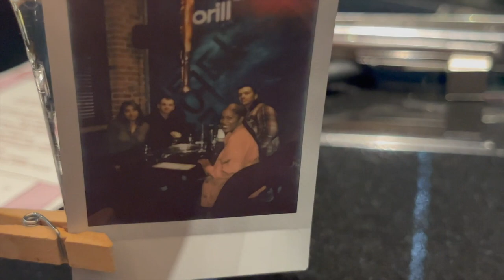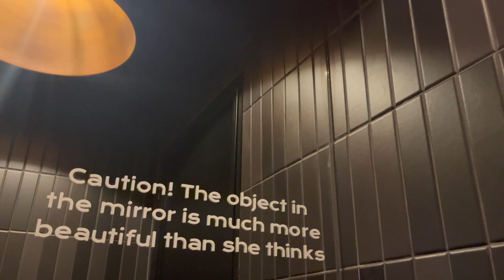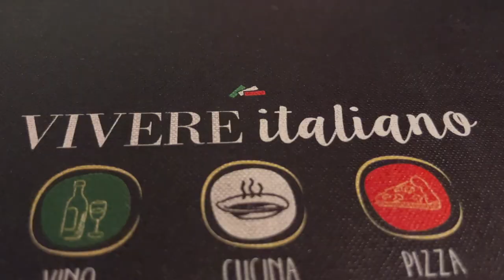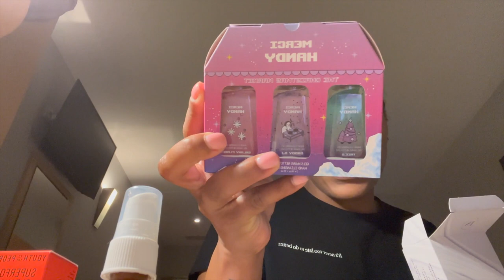LIVING IN POLAND VLOG | meeting Jared Padalecki and JP Saxe in Wroclaw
JP Saxe's Performance - Same Room, If The World Was Ending, + A Little Bit Yours